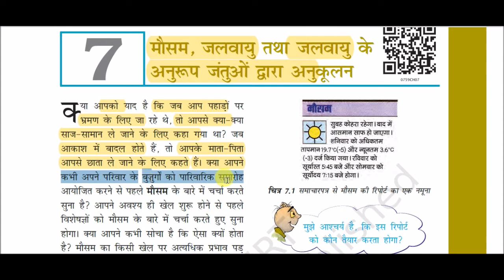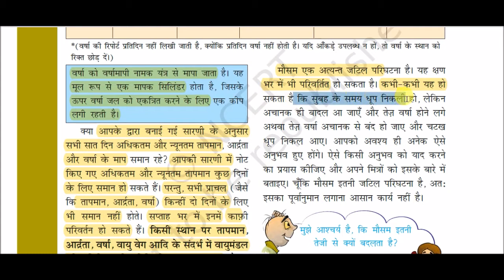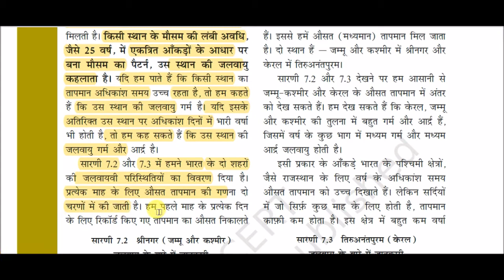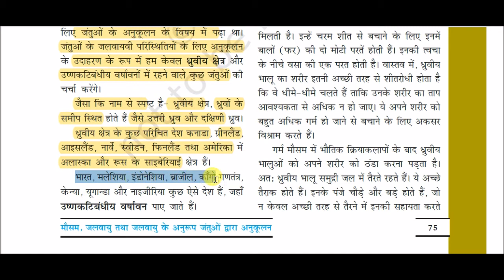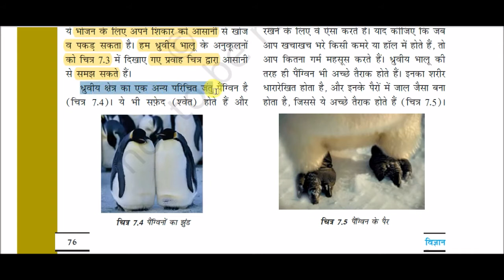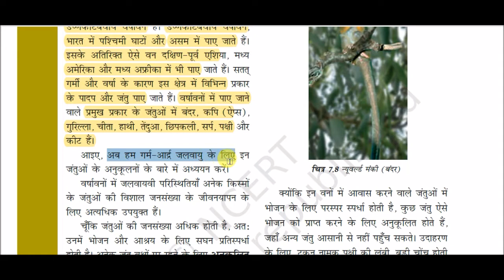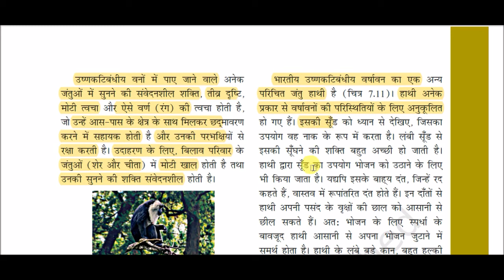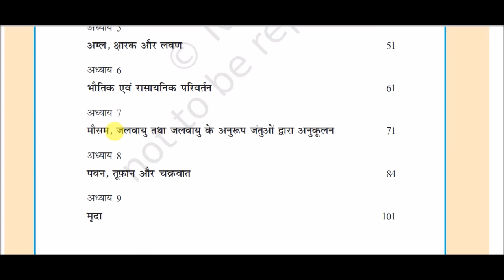NCERT Book Class VII (Science) || कक्षा 7 (विज्ञान)-: मौसम, जलवायु तथा जंतुओं द्वारा अनुकूलन